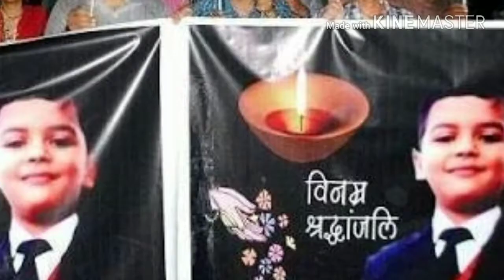Gurgaon Schoolboy Killed By Senior, Not Bus Conductor, Says CBI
In a major twist in the Ryan International murder case, the Central Bureau of Investigation (CBI) has arrested a Class XI student from the same school for the murder of seven-year-old Pradyuman Thakur.